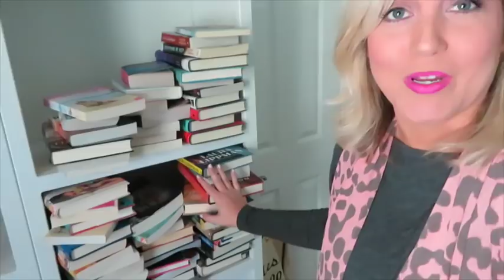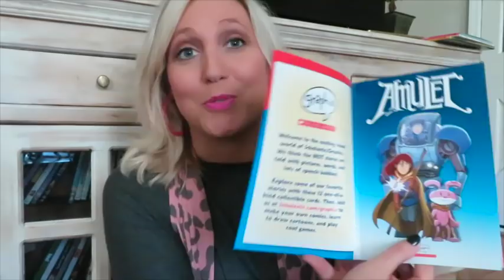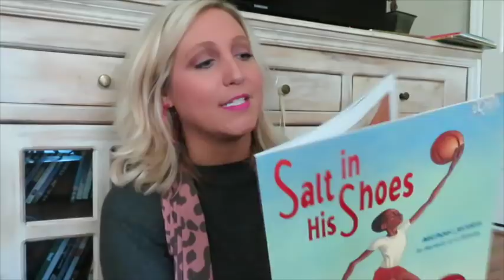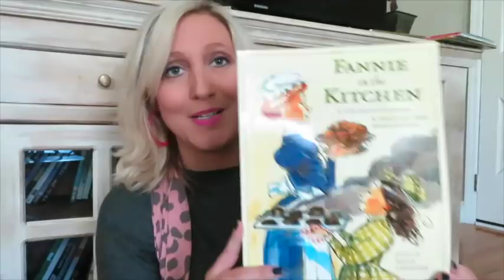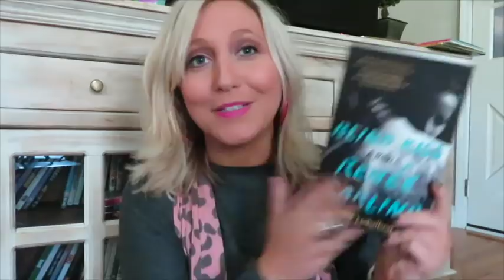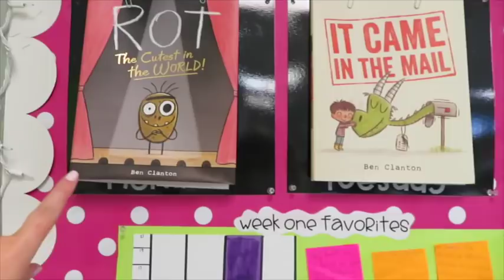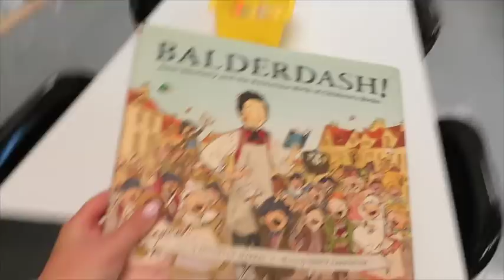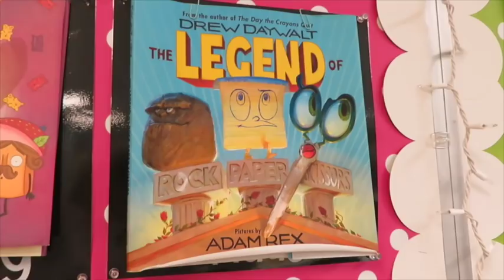Teacher Vlog #10: Getting into a school routine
Whew! My life is about to get crazy busy with moving, so I'm glad we are getting into a routine in the classroom and things are starting to run smoothly! Yay for progress!